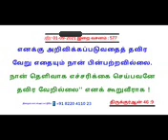*﷽ குர்ஆன் வசனம் 577**02-10-2023 திங்கட்கிழமை*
*قُلۡ مَا كُنۡتُ بِدۡعًا مِّنَ الرُّسُلِ وَمَاۤ اَدۡرِىۡ مَا يُفۡعَلُ بِىۡ وَلَا بِكُمۡؕ  اِنۡ اَتَّبِعُ اِلَّا مَا يُوۡحٰٓى اِلَىَّ وَمَاۤ اَنَا اِلَّا نَذِيۡرٌ مُّبِيۡنٌ*

*எனக்கு அறிவிக்கப்படுவதைத் தவிர வேறு எதையும் நான் பின்பற்றவில்லை. நான் தெளிவாக எச்சரிக்கை செய்பவனே தவிர வேறில்லை" எனக் கூறுவீராக!*

*[அல்குர்ஆன் 46:9]*